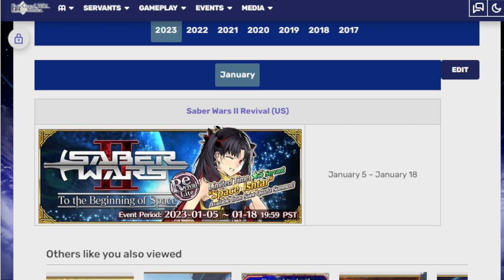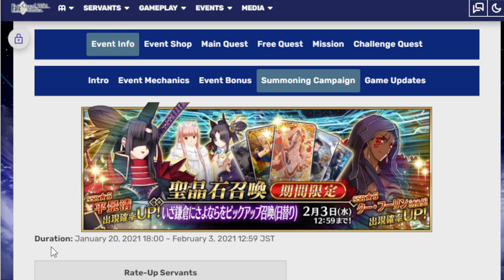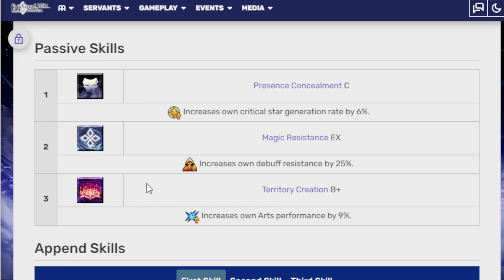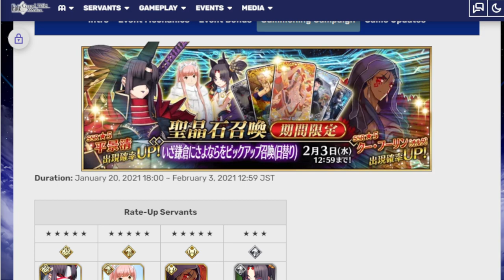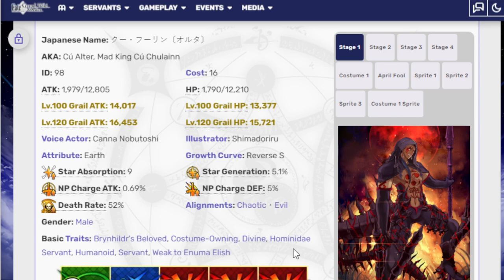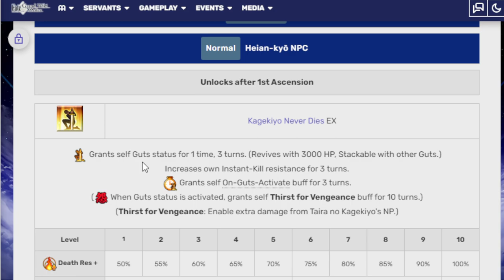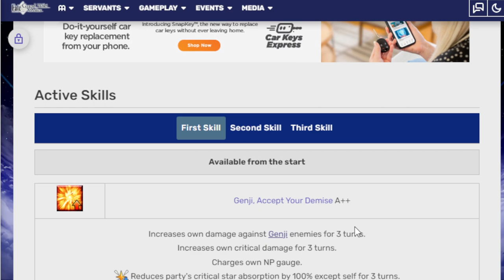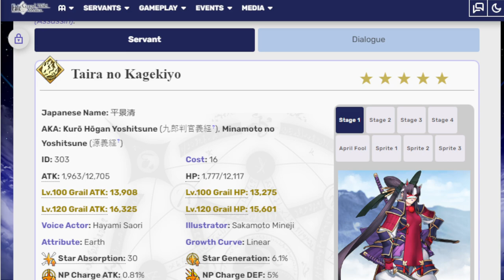Taking a look at upcoming Tengu Event! FGO NA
Caaaaaaaaaaw Tengu's are crows right?